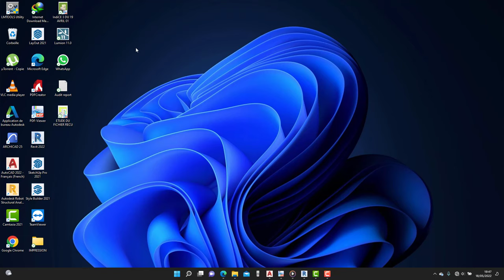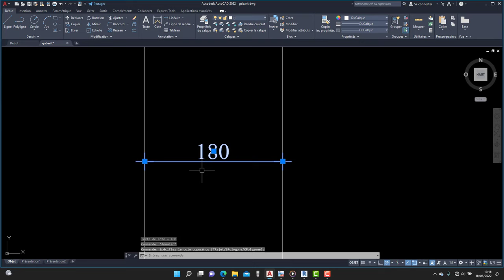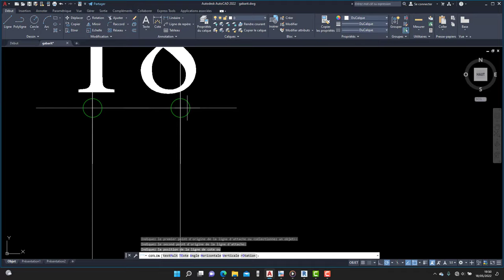Comment mettre à l'échelle un plan sur Autocad en 3 second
Comment mettre à l'échelle un plan sur Autocad en 3 second, comment imprimer sur revit comment imprimer sur archicad comment télécharger un logiciel gratuitement